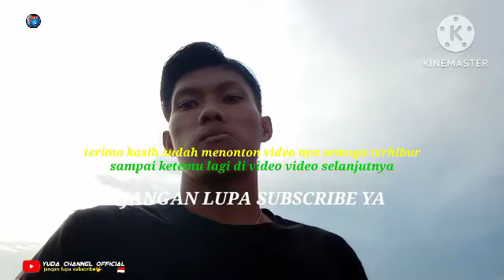suasana sore hari di persawahan ds balerejo saat musim panen/nyore sambil ngabuburit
SUASANA SORE HARI DI PERSAWAHAN DS BALEREJO SAAT MUSIM PANEN/INDAH DAN SEJUK